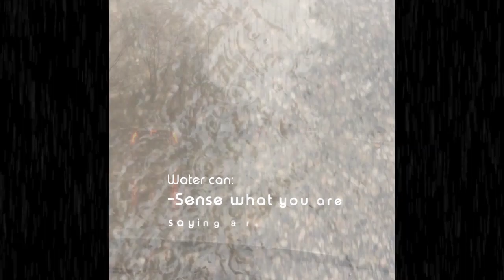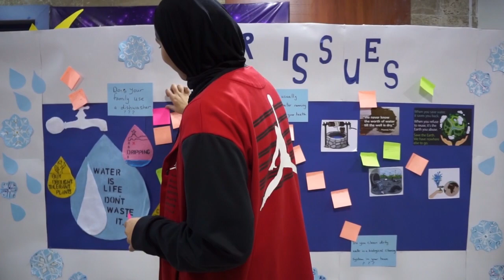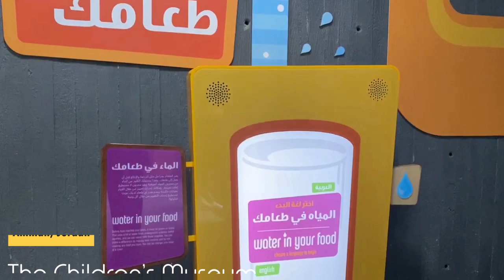Your World Competition 2020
The International Independent Schools/ Airport Road Branch was pleased to have such innovative students and teachers participate in the competition "World Water Competition" organized by the British Council.

The students Maya AlTaher, Raghad Abu-Rshaid, Rama Omran, and Yumna Othman from grade 9 IG took part in such an astonishing experience with their teacher, Ms. Reem Dahnous from the Science Department.

In making their video, students were able to draw on their cross-curricular knowledge while developing the core skills of leadership, digital literacy, creativity, collaboration critical thinking and problem-solving. Students also focused on an environmental issue related to water such as flooding, droughts or access to clean water.

Success is not an option, it's required!